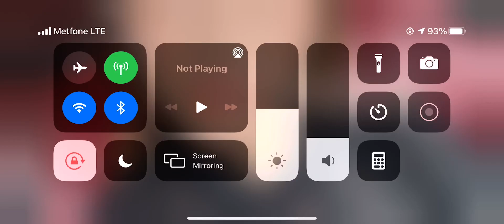I play Roblox vr